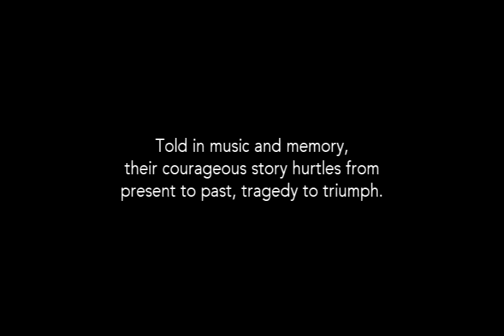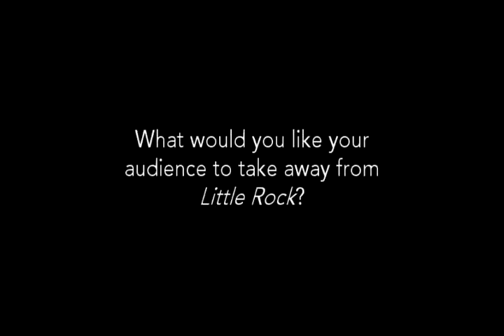LITTLE ROCK Playwright Interview: Rajendra Ramoon Maharaj - TheatreWorks' 2011 New Works Festival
LITTLE ROCK
A Play with Music
Written and Directed by Rajendra Ramoon Maharaj

2011 New Works Festival
Lucie Stern Theatre, Palo Alto

DEVELOPMENTAL PRODUCTION
When nine black teenagers integrated Little Rock Central High in 1957, they changed America forever. Told in music and memory, their courageous story hurtles from present to past, tragedy to triumph.